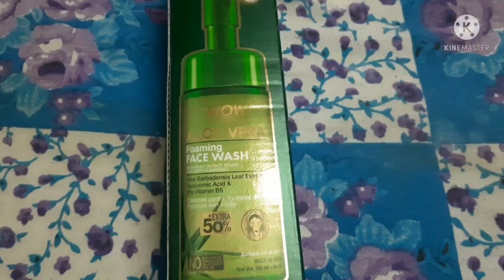इतने दिन बाद ये खास दिन आया है🤔घर मे बनाई चाट🙂ससुर जी का reaction तो देखो🤔मिलिये मेरे ससुर जी से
WOW Skin Science Aloe Vera Foaming Face Wash with Built-In Face Brush

Benefits
• WOW Skin Science Aloe Vera Foaming Face Wash with Built-In Brush helps to gently cleanse and hydrate skin to improve its appearance and texture. The moisture and antioxidant rich actives help to protect skin. Skin is clear and fresh after every use.
• A moisturizing and smoothing foaming face wash with aloe vera, green tea, calendula flower and cucumber to help cleanse your skin without causing dryness. A soothing and nourishing face wash that calms irritated skin and retains the moisture mantle of the skin. It deeply cleanses your skin, and gives it smooth, fresh glow.
• It is highly refreshing to use after a tiring day, when your skin feels greasy and grimy. Leaves a cool, fresh sensation after use. Aloe vera extract is a natural moisturizer that helps to hydrate the skin, and prevent moisture loss. It is rich in nutrients that keep the skin balanced and nourished.
• This foaming face wash comes with a built-in face brush made with soft silicon that gently exfoliates your skin and removes skin-dulling layer of dead skin. It deeply cleanses your skin, and gives it a smooth, fresh glow. Highly refreshing to use after a tiring day, when your skin feels tired and dull.
• Dermatologically tested. Suitable for all skin types. The results may vary based on your skin conditions. This face wash is free of Sulphate, Parabens, Silicones